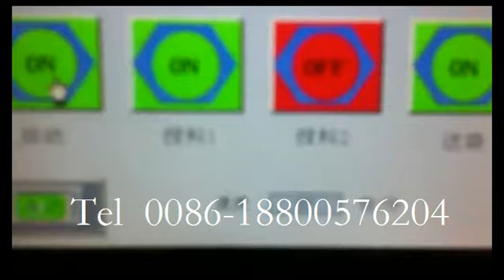Automatic Food sauce bag filling seaming packing machine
Model: Rotary packing machine
Filling product: Bag liquid, such as: Laundry liquid, juice, tomato sauce, seasoning sauce, chili sauce, washing liquid, detergent, edible oil, etc.
Filling volume: 1-5000ml
Filling speed: 10-60bag/min